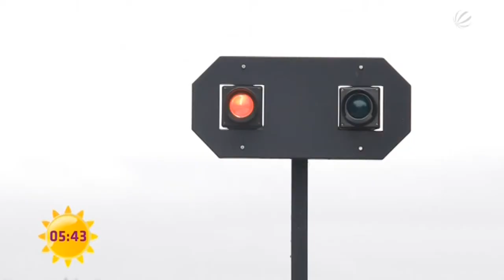Reisetipp: Finnland | Sat.1 Frühstücksfernsehen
Nach den Ferien ist vor den nächsten Ferien - unser Tipp für die nächsten entspannten Tage: Finnland.